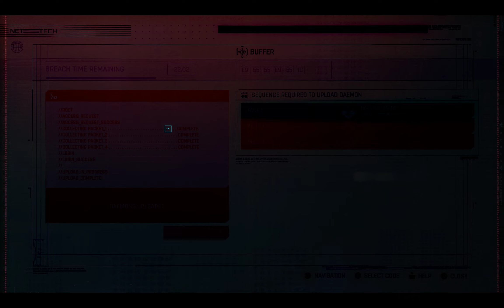Cyberpunk 2077 Phantom Liberty Part 3 - 1st Treasure Hunting in Dogtown